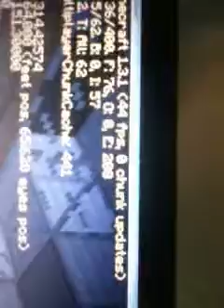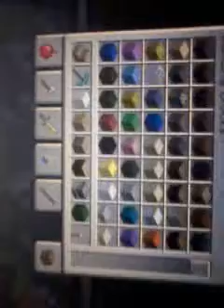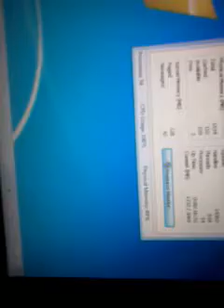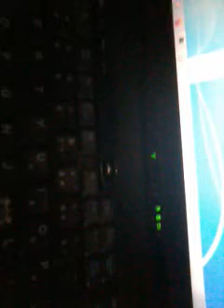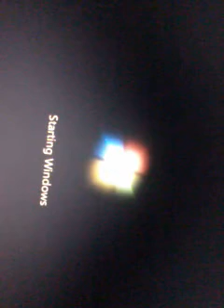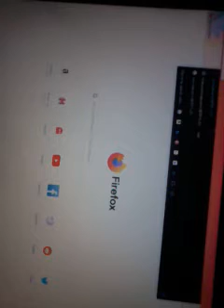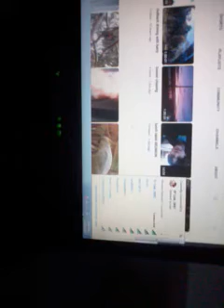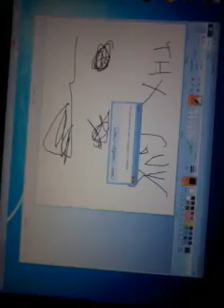Making my house more cool (computer did blue error)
I had built the house , so then when I was making it even more cool , my computer went really slow , the  I tried restarting minceratf , it did a weird blue error message with lots of 0s and 1s